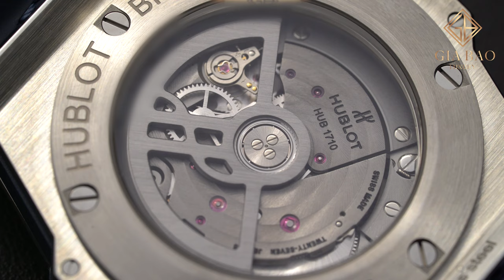Review trên tay đồng hồ Hublot Big Bang One Click Steel Blue Diamonds - Sắc xanh kiều diễm và bí ẩn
Bắt kịp xu hướng thời trang phi giới tính nổi trội của thế kỷ XXI, Hublot đã nhanh chóng ra mắt những mẫu đồng hồ unisex với kích thước đa dạng trải dài từ 39mm đến 45mm mà nam lẫn nữ có thể lựa đeo. Trong số đó, sự xuất hiện của chiếc Hublot Big Bang 39mm với vành bezel nạm đá quý đã nhanh chóng mê hoặc thị hiếu phái đẹp và trở thành món phụ kiện yêu thích của nhiều ngôi sao nổi tiếng. Và đồng hồ Hublot Big Bang One Click Steel Blue Diamonds 39mm là một trong số những phiên bản thể hiện được lối kỹ thuật chế tạo phức tạp lẫn diện mạo tuyệt vời nhất!

Hệ thống showroom:
- 69 Quang Trung, Hai Bà Trưng, Hà Nội
- 55 Đống Đa, Hải Châu, Đà Nẵng
- 164 Trần Hưng Đạo, Quận 1, TP Hồ Chí Minh